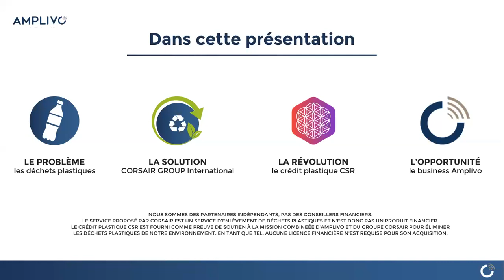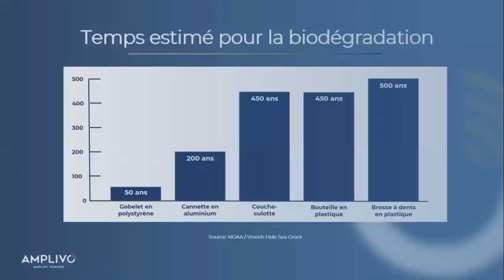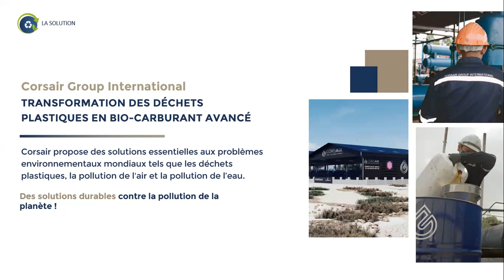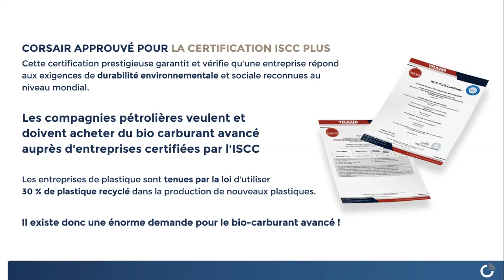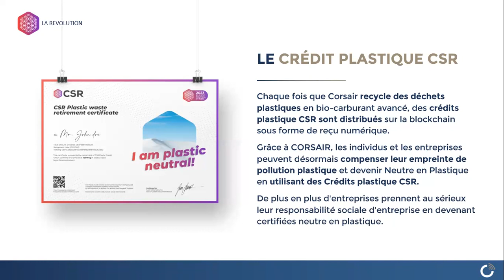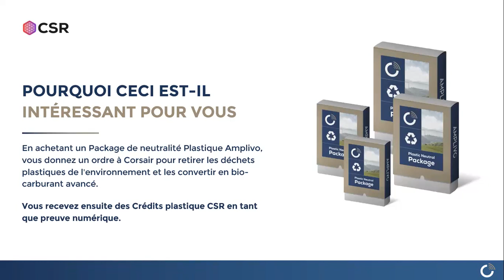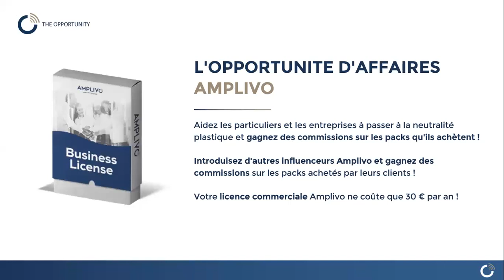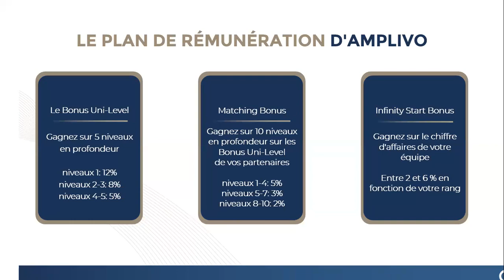presentation courte Amplivo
Transformation des déchets plastiques en bio carburant